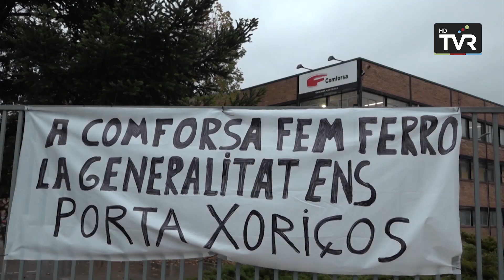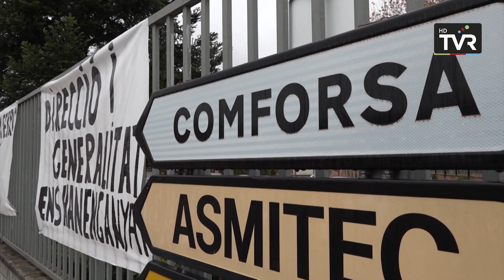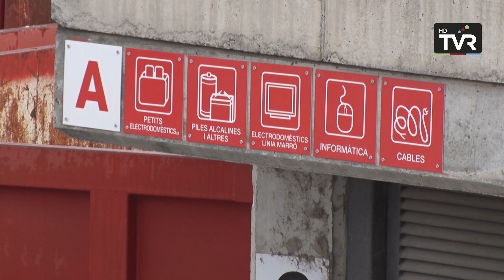COMARCA INFORMATIU Dijous 28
Comarca Informatiu del dijous, 28 de desembre de 2023.